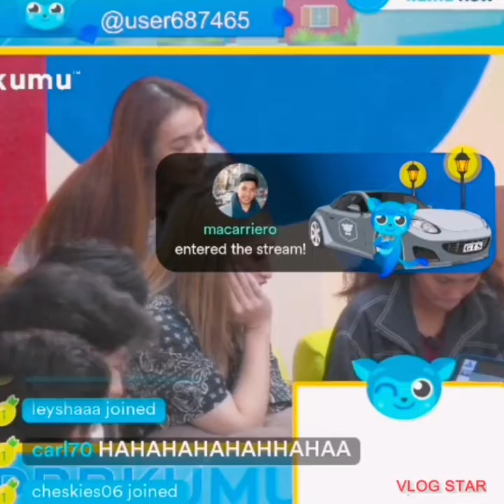pbb adult update: hsm8 may bagong task. seham at zack ganda sa suot nilang cupid outfit. feb 6 2022